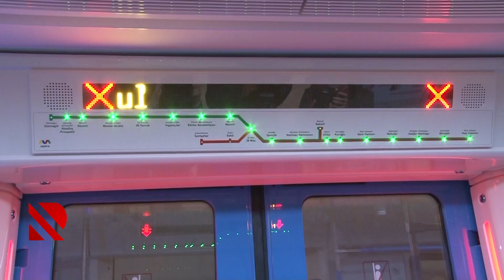Metroda qatarda problem yaranıb